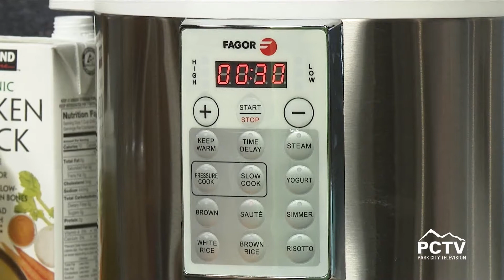Making Butternut Pumpkin Soup with Stacey Springer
Kelly learns how to make Stacey’s very delicious butternut squash and pumpkin soup using Stacey’s pressure cooker.  For more recipes or to contact Stacey for catering or personal chef services visit ekbites.com